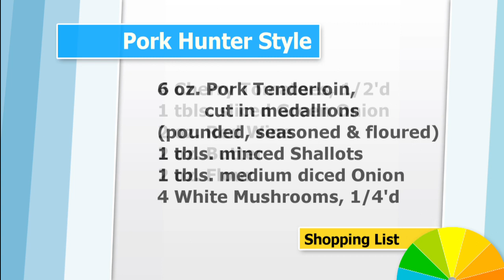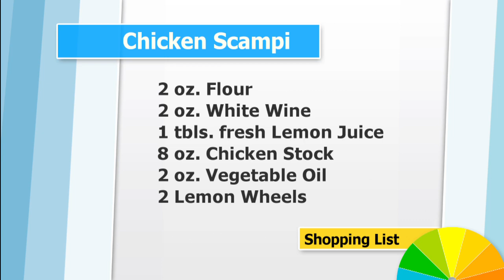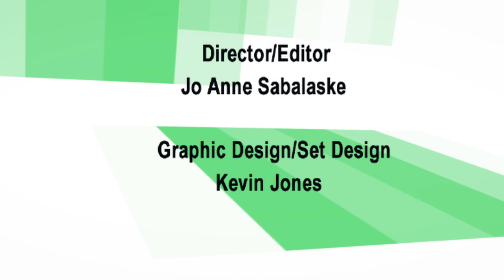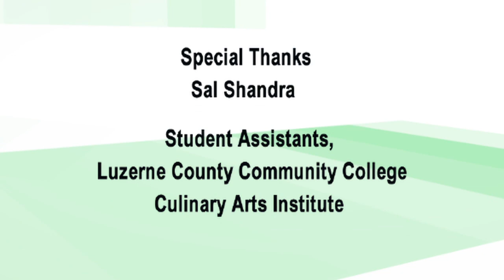LCCC Cooking Classic #2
Second episode of Cooking Classic, cooking show produced by Luzerne County Community College featuring chefs from LCCC and local hospitality establishments throughout Northeastern Pennsylvania.